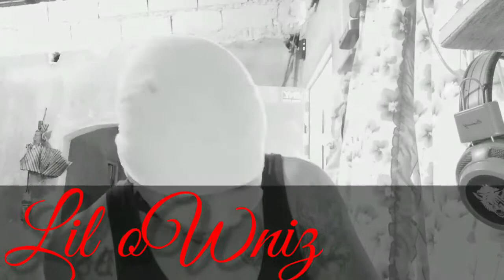ANAK MAGBAGO KA...